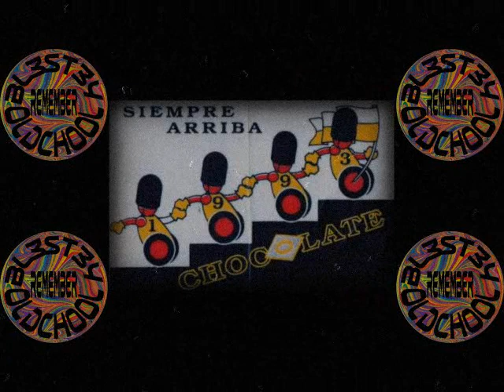Chocolate [1993] 🤖🍫 - Jose Conca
Chocolate 🤖🍫
1993
Jose Conca